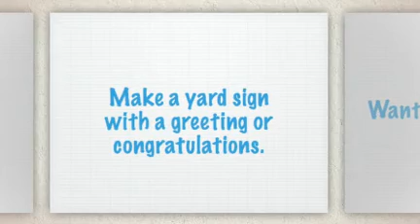Banners and Signs Dayton Ohio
- All Occasions Signs Dayton Ohio, we make custom signs, banners, outdoor signs, yard signs, vinyl banners, and business signage as well as car wraps, car magnets, sports uniforms and promotional products.